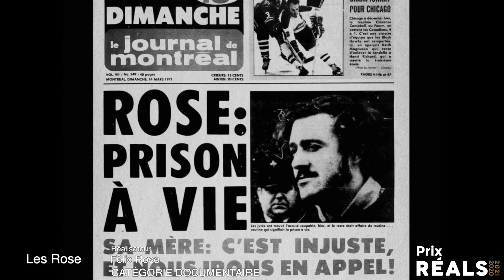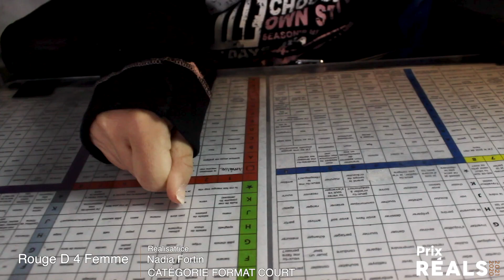Prix RÉALS 2020-2021 -- Les finalistes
Remis par l’Association des réalisateurs et réalisatrices du Québec (ARRQ), les Prix RÉALS ont pour but de souligner le travail de membres de l’ARRQ qui ont fait preuve d'audace, d'originalité ou ont pris un risque dans le processus créatif et narratif dans la réalisation d’une œuvre diffusée au cours des deux dernières années. « Exceptionnellement, cette troisième édition combine deux années de diffusion en raison de la pandémie qui nous a obligés à annuler l’événement l’année dernière. Nous désirons souligner l’excellence des œuvres reçues malgré toutes les dispositions sanitaires mises en place sur les plateaux de tournage. », explique le président Gabriel Pelletier.